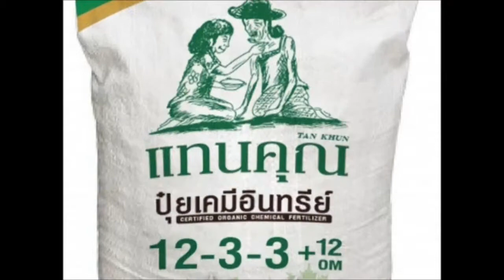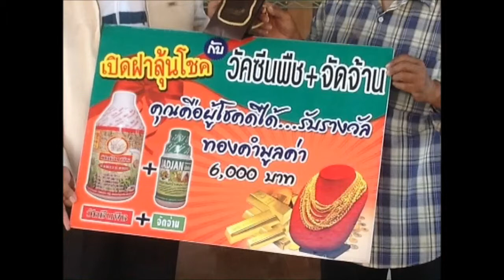VDO Concert แทนคุณแทนใจ ปี 2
อ.พรหมพิราม จ.พิษณุโลก
16 พฤศจิกายน 2557